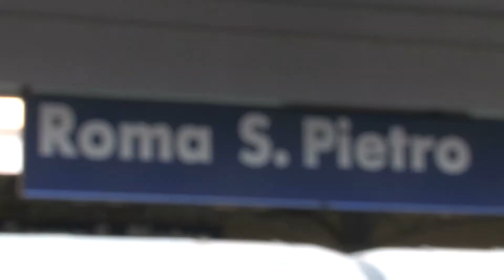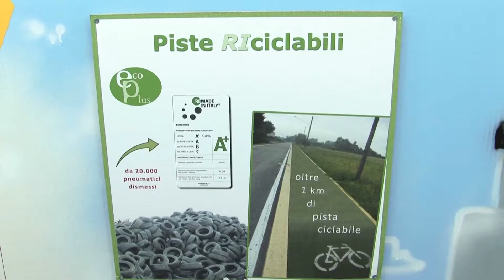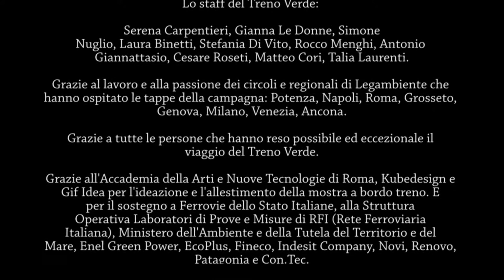LEGAMBIENTE - TRENO VERDE!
Un video realizzato da Ohana Film & Music Srl qualche tempo per Legambiente. Il treno verde una bellissima iniziativa dell'ente di sensibilizzazione sull'ecosostenibilità, sul risparmio energetico e sulle risorse di energia alternative. Temi che stanno molto a cuore anche al tema di Ohana...